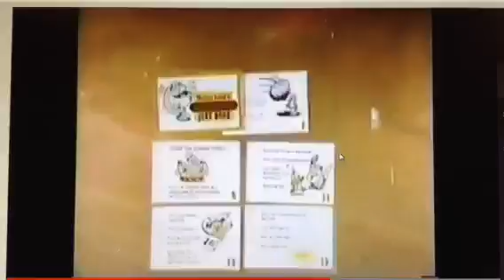Nickelodeon magazine commercial 1996